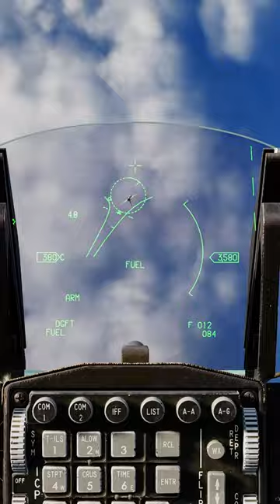F16 Viper M*A*S*H DCS